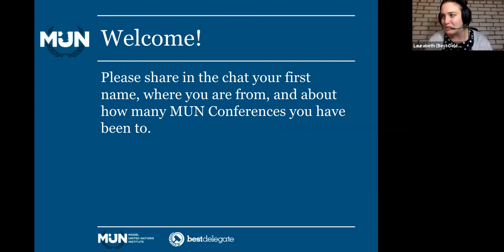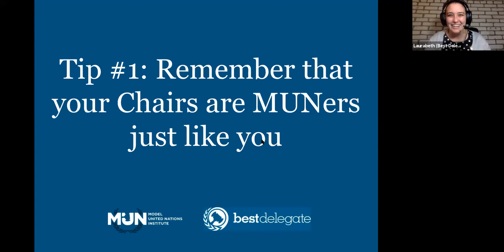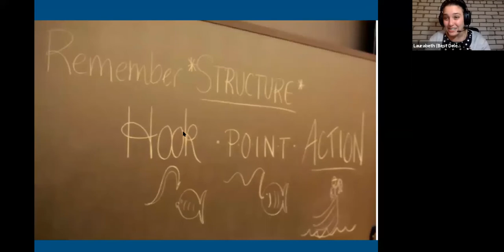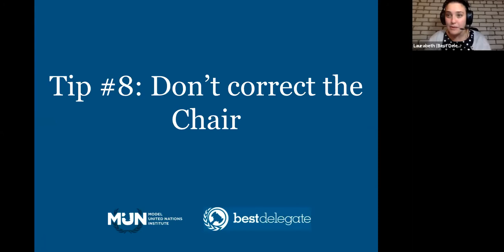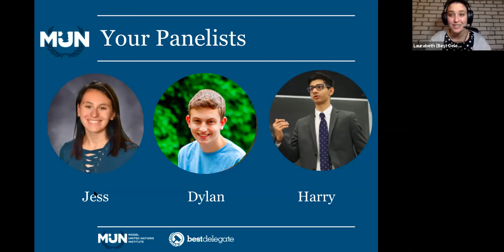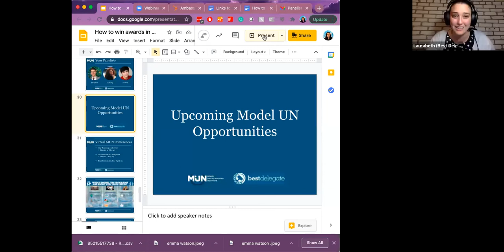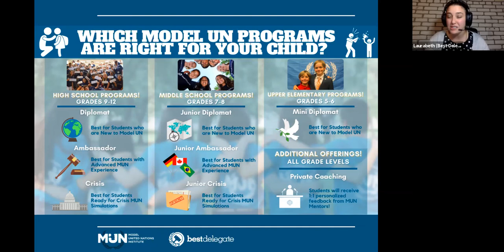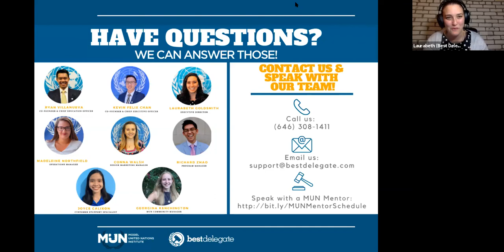10 Tips from Award-Winning MUNers on How to Win at Model UN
Want to win awards in Model United Nations? Check out these top tips & tricks from award-winning MUNers and Chairs. Their answers are guaranteed to help you stand out at your next Model UN conference!

D O  M O D E L  U N I T E D  N A T I O N S

Join our email list to access the latest Model United Nations expert resources from Best Delegate